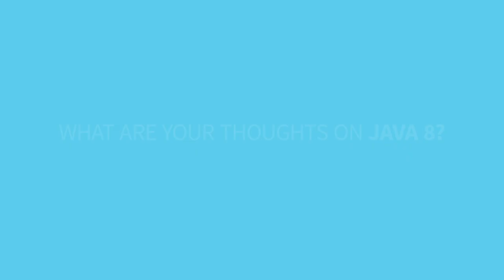Martin Odersky - Typesafe Reactive Platform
In this short video interview, Typesafe co-founder and Scala creator, Martin Odersky, discusses the Typesafe Reactive Platform, how it upholds principles of reactive programming and shares his perspective on Java 8.